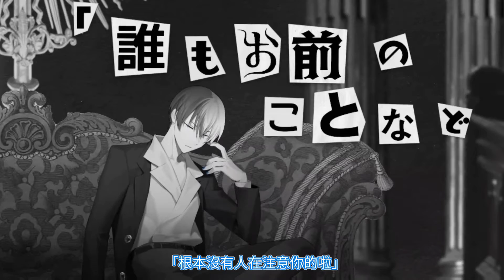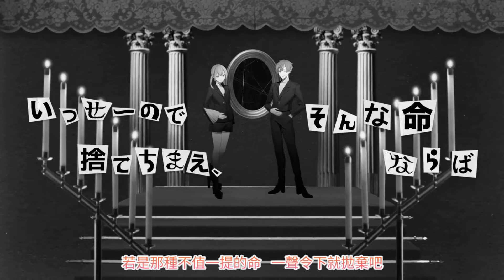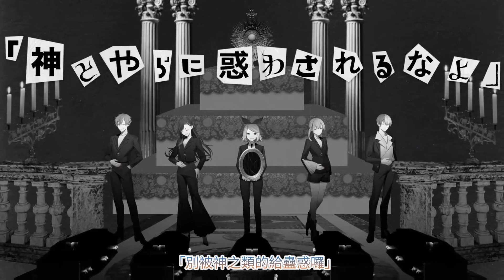【Project Sekai】[中文字幕]2DMV《悪魔の踊り方/惡魔的舞蹈方式》Vivid BAD SQUAD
如果大家還有什麼中字歌曲想要的話,請留言給我,我會在有空的時侯做的
『悪魔の踊り方』
Vivid BAD SQUAD × 鏡音リン
作詞：キタニタツヤ
作曲：キタニタツヤ

イラスト：やまかわ
動画：イノウエマナ
編集：DOMINO

遊戲 : 世界計畫 繽紛舞台！ feat.初音未來

歌詞來源:萌百
翻譯：竹子

*所有中字影片僅用作學習字幕制作,且不會開啟營利*
轉載註明出處即可~